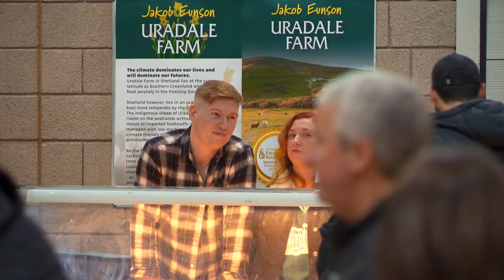Shetland Food and Drink Festival 2022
The Taste of Shetland Food Festival returned with a bang earlier this October, for two jam-packed days of Shetland food, drink and entertainment in the Clickimin Centre in Lerwick.

For the second year running, this highlight of Shetland’s ‘foodie’ calendar was made possible through generous sponsorship from Scottish Sea Farms.

Some 1200 visitors passed through the doors over the weekend eager to explore and learn about the finest offerings in Shetland food and drink through a wide variety of SFAD member stalls from the recently launched Shetland lamb biltong to the award-winning Shetland Sea Salt.

Headlining the event was Scottish celebrity chef and restaurateur Nick Nairn, for his first live cookery demonstration post-COVID.